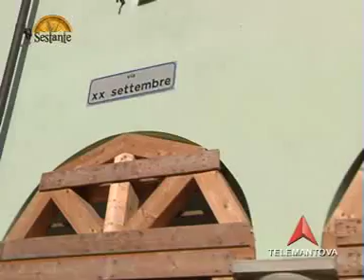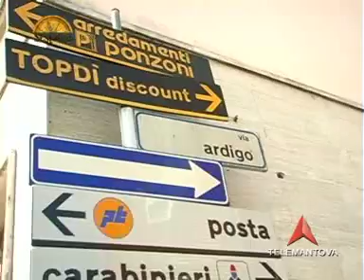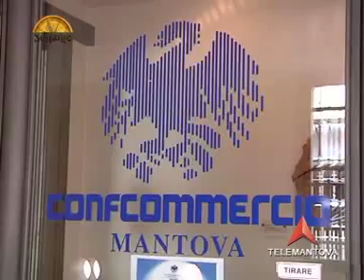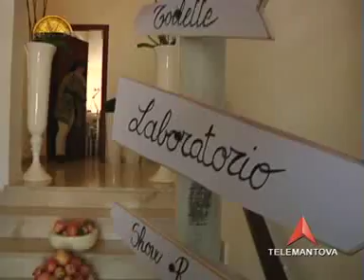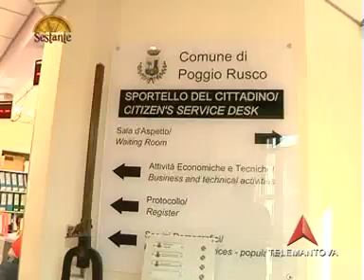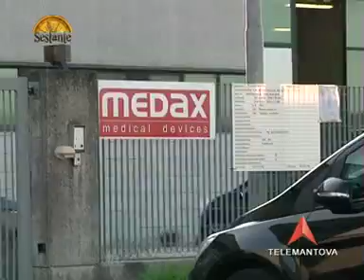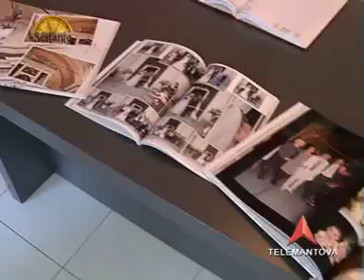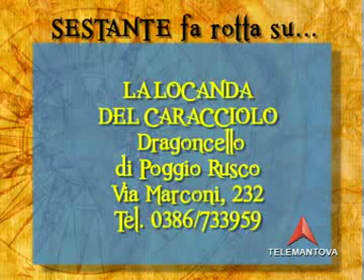Sestante - Rotta su Mantova e il suo territorio (Puntata 5 - 30.10.2012)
Argomento della puntata: la ripartenza dopo il terremoto a Moglia e Poggio Rusco